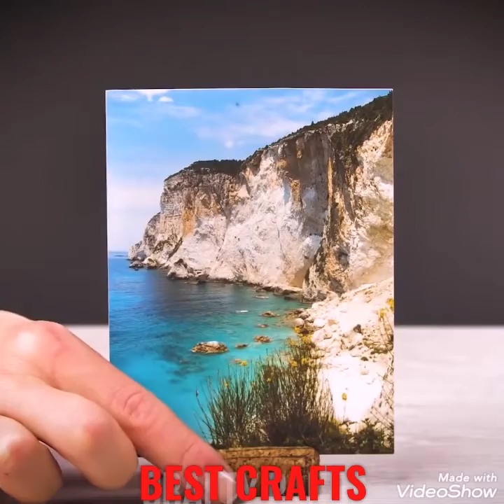20 simple life hacks for picking wine